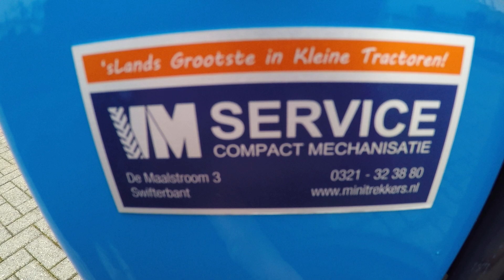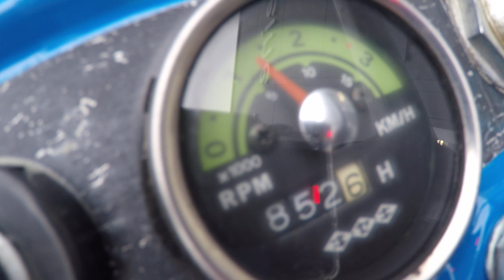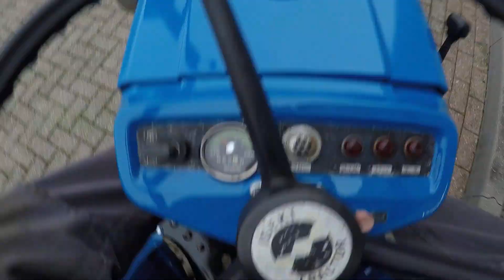Iseki TX1410 2wd / 852 Draaiuren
Iseki
TX1410
2wd
17 PK

852 Draaiuren